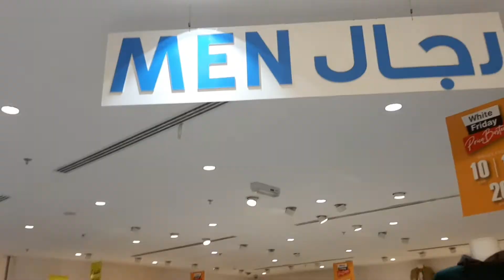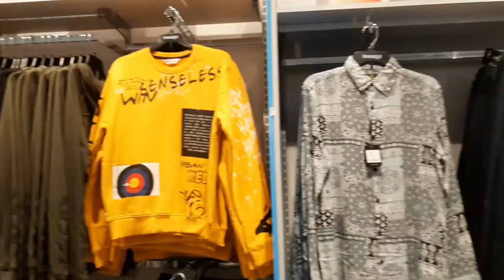WINTER'S MENS COLLECTION